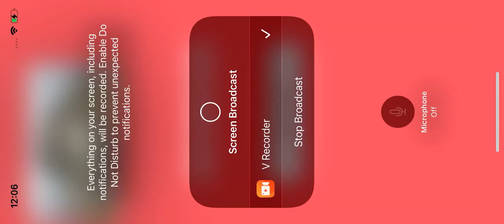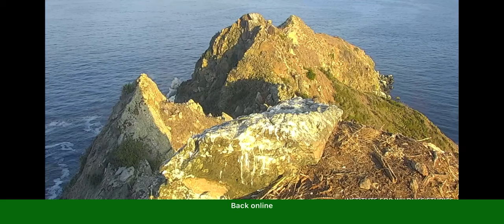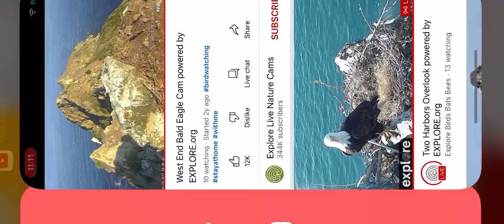West End Bald Eagles 8/24/22 16:49